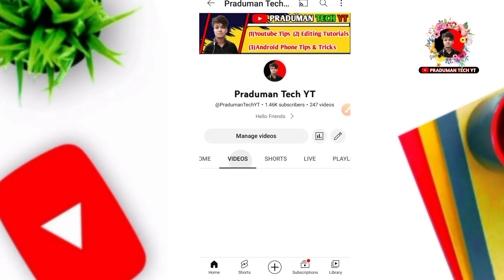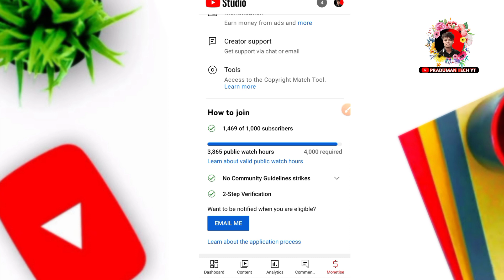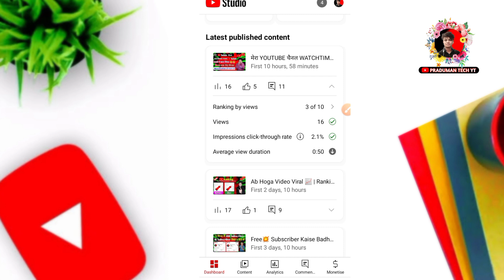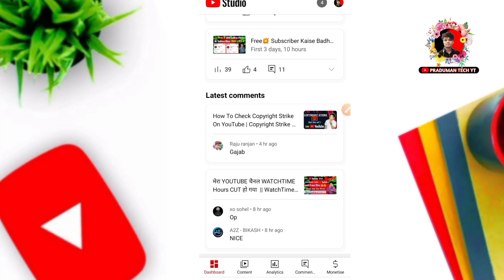Why YouTube Removing Your WatchTime || WatchTime Hours Decreasing Problem Solved || 100% Solution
1) Tech Champion Support
2) Junnu ki tech
3) Sachin Tech
4) Vk technical bhaiya
5) Abhi Rathore
6) Nitya k Support
7) Mangesh kumar
8) Spreading Gyan
9) Technical bhukhar
10) Manoj dey
11) Technical yogi
12) Creator search 2.0

🔴Cover Disruption Quries  :-

▪ How to solve watchtime decreasing Problem in youtube
▪ how to solve watchtime dropping problem
▪ how to solve watchtime minus problem
▪ why youtube Removing watch time
▪ watch time removing problem solved
▪ how to solve youtube watch hours removing problem
▪ this is how to solve watch time decreasing problem
▪ why youtube remove some watch hours in your channel
▪ Complete 4000 hours Watchtime on YouTube fast
▪ How To Get 4000 Hours WATCHTIME on Youtube
▪ Get Monetization on YouTube
phone
▪ instagram pe youtube video kaise share kare
phone
▪ instagram par follower kaise badhaye

how to solve watch time hour in monetization tab,

🔴Youtube tags Quries :-

🔴Mention :-

@Technical Harsh
@Manoj Dey
@Tech Champion Support
@Spreading Gyan